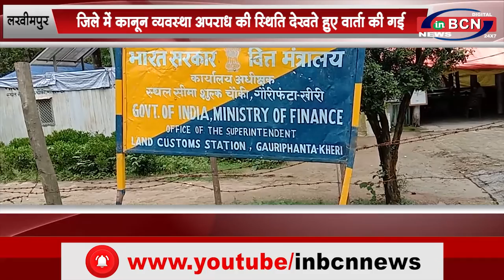लखीमपुर जिले में कानून व्यवस्था अपराध की स्थिति देखते हुए वार्ता की गई (Hindi News) INBCN